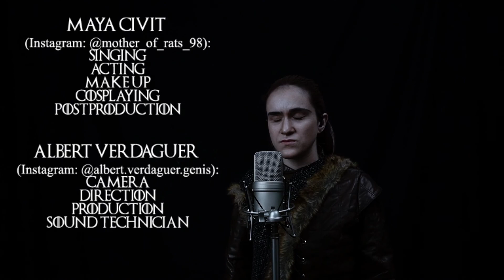Mäya (as Arya Stark) - Jenny of Oldstones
🐺 Mäya Civit (Instagram: @mother_of_rats_98):
Singing, Acting, Make-up, Cosplaying, Postproduction

🎥 Albert Verdaguer (Instagram: @albert.verdaguer.genis):
Camera, Direction, Production, Sound technician

🔪 Cosplay: Arya Stark from the TV show "Game of Thrones"

🎶 Song: Florence + the Machine 's song "Jenny of Oldstones" (Ramin Djawadi / George Raymond Richard Martin / David Benioff / Dan Weiss) from HBO show "Game of Thrones"

🎼 Lyrics:
High in the halls of the kings who are gone
Jenny would dance with her ghosts
The ones she had lost and the ones she had found
And the ones who had loved her the most
The ones who'd been gone for so very long
She couldn't remember their names
They spun her around on the damp old stones
Spun away all her sorrow and pain
And she never wanted to leave, never wanted to leave
Never wanted to leave, never wanted to leave
They danced through the day
And into the night through the snow that swept through the hall
From winter to summer then winter again
'Til the walls did crumble and fall
And the ones
Who had loved her the most